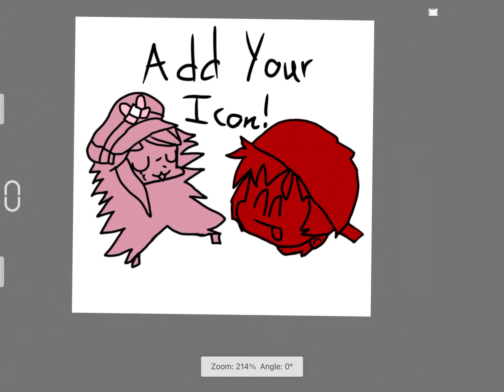Who Wants an FNF style icon?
If you want one, ask for one in the comments section! Subcribe if you don’t wanna miss out on one of these, I’ll only pick one of you in the comments and pick your comments again in the next video the next time I upload!